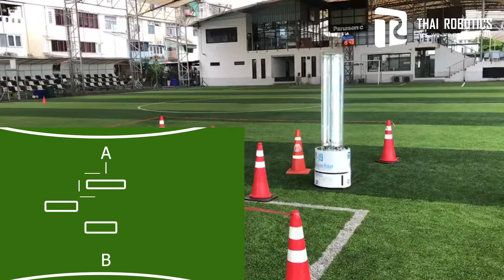UV-C Disinfection Robot Test Obstacle Avoidance System | ThaiRobotics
TR 19 Robot # UV-C Disinfection Robot
System Integrated and Develop by
Thairobotics and Automation Co.,Ltd.

- 10~20 minute for 10x10m room
- ROS-Based Mobile Robot
- LiDAR sharp edge technology
- SLAM-Based High-presision Indoor/Outdoor Mapping
- D* Navigation
- Obstacles Avoidance
- Virtual wall
- Virtual track
- Extralarge map (500x500 cm)
- LiDose : LiDAR-Based Dose Processor